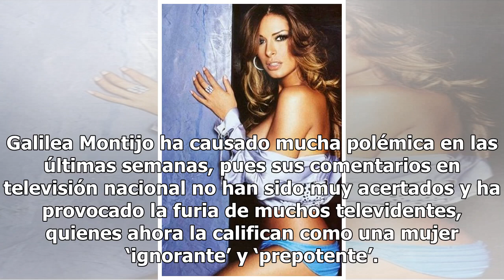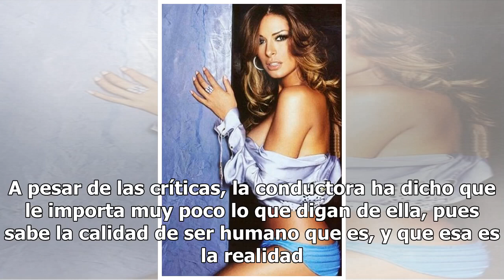Recuerdan oscuro pasado de Galilea Montijo con atrevida foto sin brasier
Galilea Montijo ha causado mucha polémica en las últimas semanas, pues sus comentarios en televisión nacional no han sido muy acertados y ha provocado la furia de muchos televidentes, quienes ahora la califican como una mujer ‘ignorante’ y ‘prepotente’. Sin embargo, también tiene miles de fanáticos ...